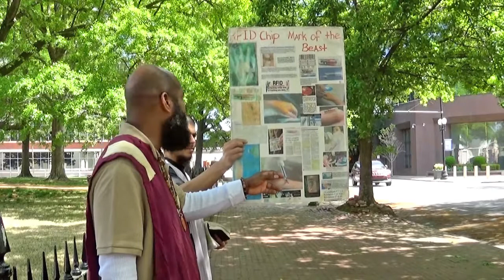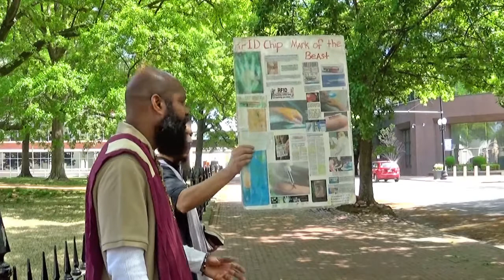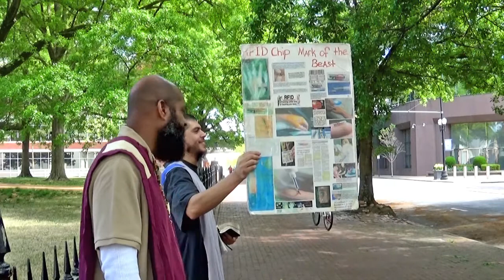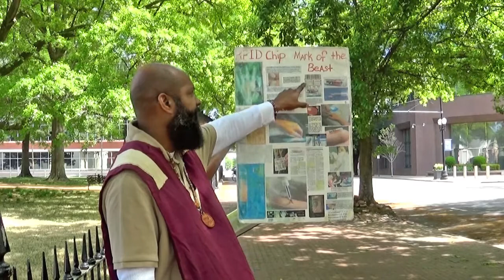(4) - 4 - 5 - 2020